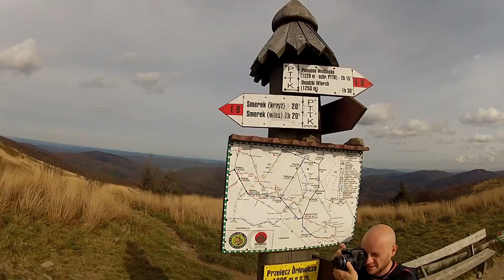Bieszczady Autumn Trip 2014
Jako wielki miłośnik Bieszczadów, przedstawiam film zrealizowany podczas naszego jesiennego wyjazdu do Wetliny. Podczas krótkiej wizyty udało nam się powędrować między innymi na Połoninę Wetlińską przez Przełęcz Orłowicza, Połoninę Caryńską oraz styk 3 granic - Kremenaros.